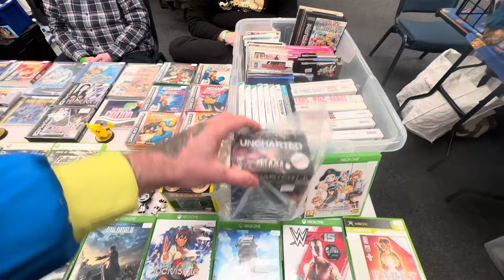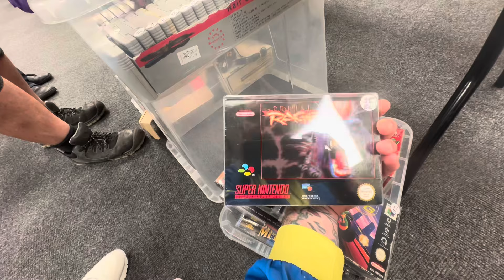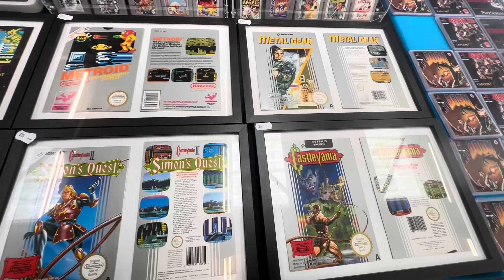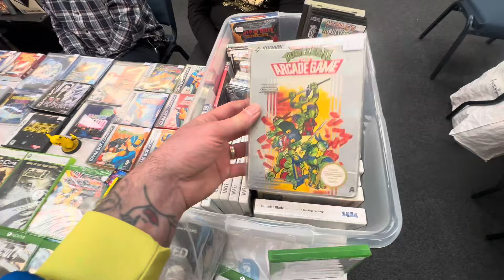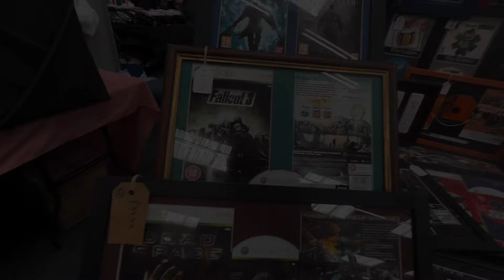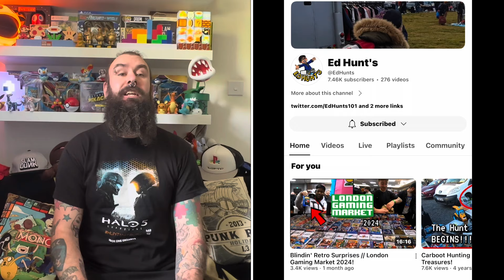The MINTIEST SNES Game I have EVER found!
Welcome back to another live game hunting where I go around charity shops, pawn shops, CEX anywhere I can find games and game related awesomeness!

This time we’re the first time ever along with good friend and fellow YouTuber @ps2manygames we’re visiting Oxford for Oxford Gaming Market. Gaming markets are the very best places to find the weird and the wonderful, the rare and the never before seen items and this time I add some amazing holy grail items to my collection, you will not believe what I find this time including the mintiest SNES game I have ever found!

Thanks to @EdHunts for selling this game to me and make sure you check out his stall at various Gaming Markets around the UK as he always have some amazing bangers for sale, as well as his now infamous blind bags!

I was blown away by my first visit to Oxford Gaming Market, not just for the quality of items for sale there, but for the chilled out environment and the amount of space to hunt, something which I was not expecting and came as an amazing surprise!

If you would like to help support the channel please click the join button at the top of this page and you can help me continue the hunt for just £1 a month!